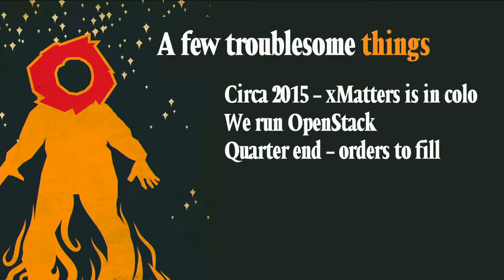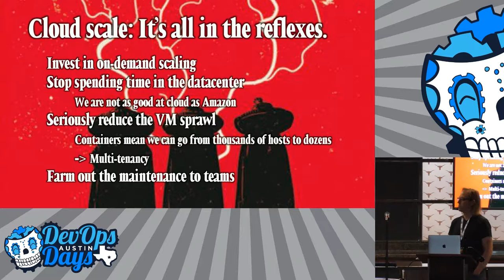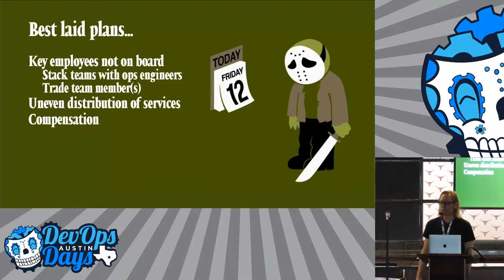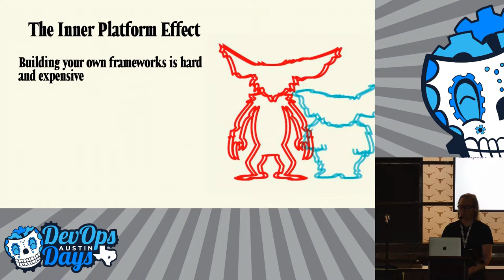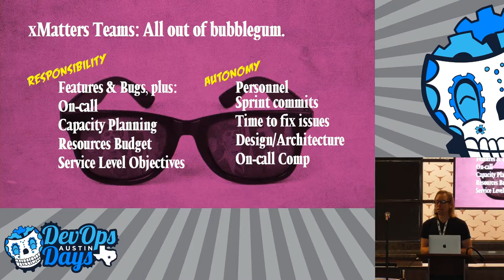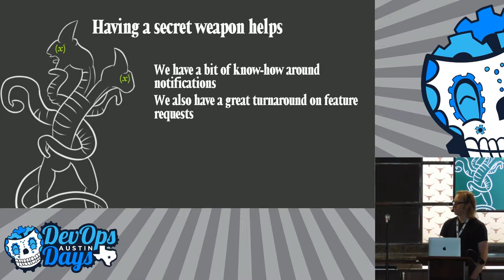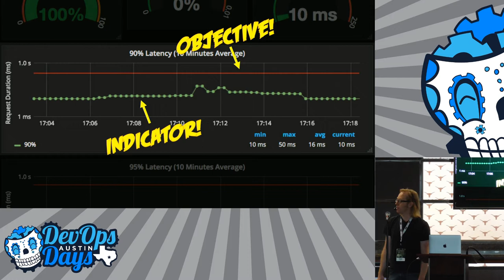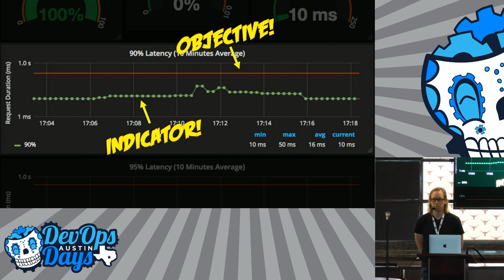Monolith to Microservices: Managing Organizational Change (Tobias Dunn-Krahn & Mattius McLaughlin)